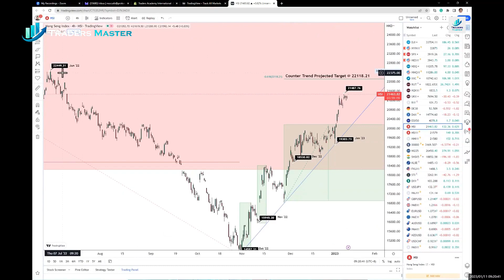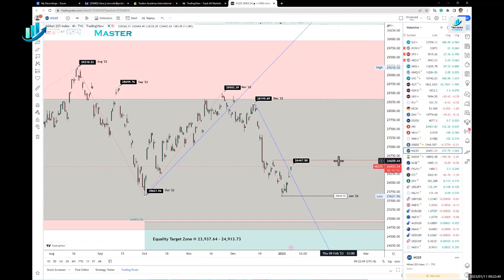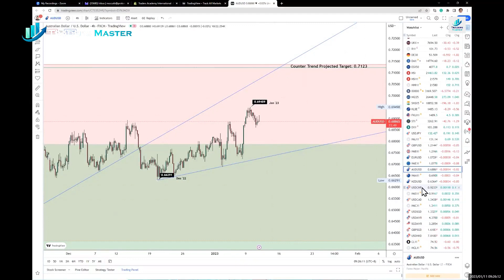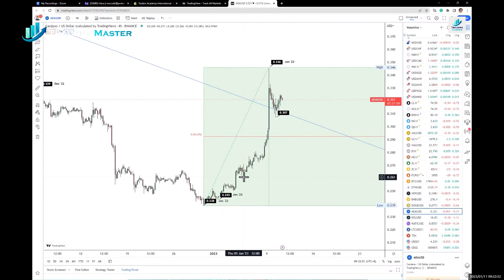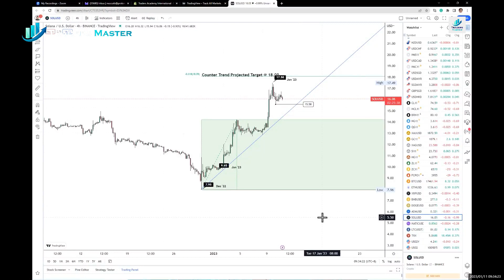TMA - Daily Financial Market Update (11 Jan 2023, 09:16 SGT)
Wall Street closed higher overnight, steadying after early volatility as market participants positioned ahead of the December consumer price data due out tomorrow. It will be the biggest data point for the week.

The U.S. consumer price index (CPI) is expected to show December's headline inflation at 6.5% versus 7.1% in November.

The Dow Jones Industrial Average rose 186.45 points, or 0.56%, to 33,704.1, the S&P 500 gained 27.16 points, or 0.70%, to 3,919.25 and the Nasdaq Composite added 106.98 points, or 1.01%, to 10,742.63.

While the S&P finished near the day’s session high, it was still well below Monday's intraday high, which had been its highest level since mid-December.

Signs of slowing wage inflation from last Friday’s December U.S. jobs had provided further reassurance that inflation has peaked, potentially giving the Fed leeway to slow its interest rate hikes. But market participants had been anxious ahead of an appearance by Fed Chair Jerome Powell last night where he basically avoided speaking about rate hikes in a speech in Sweden.

The U.S. Dollar was little changed versus the major currencies, hovering close to its weakest level in seven months. USD/JPY rose 0.26% at 132.21 even after data showed a faster pick-up in Japanese inflation that could prompt the Bank of Japan to tighten monetary policy more quickly.

Crude oil prices were higher as the U.S. government forecast record global petroleum consumption next year and as the Dollar hovered at seven-month lows. WTI crude settled up 0.66% at $75.12 per barrel and Brent finished at $80.10, up 0.56% on the day.

In precious metals, spot gold added 0.3% to $1,877.01/oz. COMEX gold futures gained 0.29% to $1,878.10/oz.

Bitcoin (BTC) held steady after the speech by Federal Reserve Chairman Jerome Powell yesterday. BTC was 1.3% higher on the day at $17,430 - a three-week high. Ether (ETH) rose nearly 1.2% to $1,336.80.

Continued Dollar weakness will likely bode well for Bitcoin, helping it build on its recent bullish breakout above its 50-day simple moving average (MA). Bitcoin has seen upside follow-through since breaking out above its 50-day MA late last week on improved short-term momentum. The short-term breakout put the next resistance near $18,400.

Cardano was the biggest loser, falling 3.28% to $0.3152 in Asia, after gaining 24.53% in the past seven days of trade. It is currently trading at $0.3227. BNB too fell 1.32% to $274 following reports that the U.S. Justice Department is intensifying its probe into Binance Global, the token’s issuer and the world’s largest cryptocurrency exchange. It has recovered to trade at $277.55.